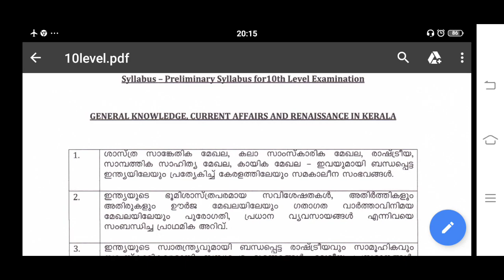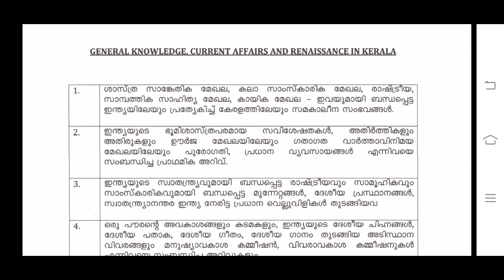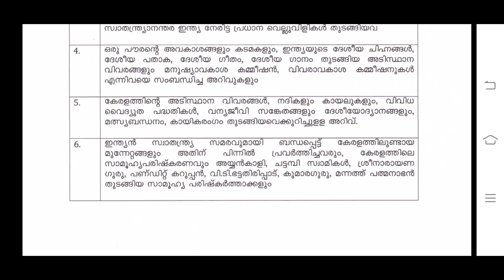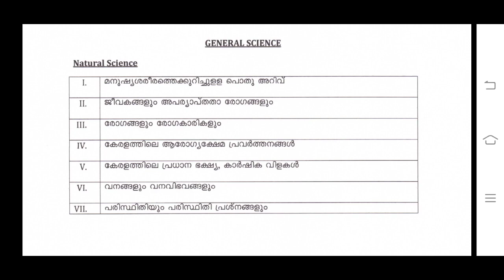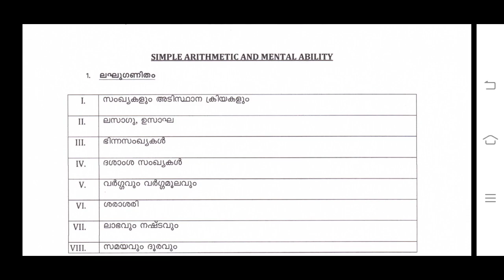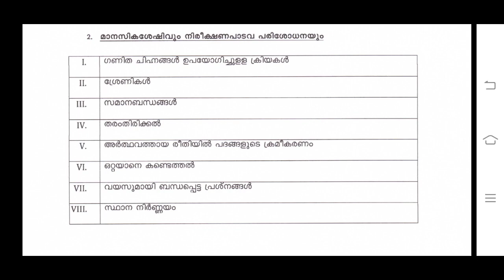ldc 2020 preliminary syllabus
kerala psc exam syllabus of 10th level examinations like ldc...
ldc2020preliminary syllabus#kpsc#thulasi#ldcsyllabus